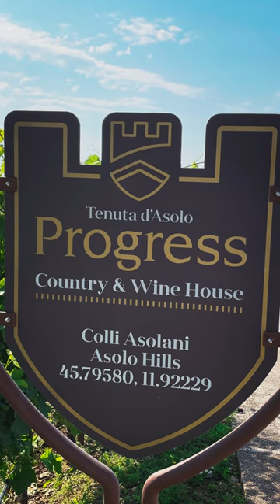Considering Asolo for an Adventure The Bottle Talk w/ Dennis Fraley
If you are planning your adventure escape from Venice to Asolo, I recommend having a good home base to launch your excursion from.

Tenuta d’Asolo (ten – oo- ta dazz – ah – low) Progress Country & Wine House is the perfect place.

Ridiculous hospitality. Great breakfast every morning. And they have vineyards and wine on site.

It’s also a good central location for your other excursions, because you are in the heart of the DOCG Prosecco area, where the best Prosecco is made!
So take advantage of the wines: sparkling, petillant (spritzy), and still wines!
The red wines were a great surprise discovery that many outside the region will never experience.

Close by is Villa Freya, appointment only, owned by the British writer and traveler, Freya Stark.

It’s worth taking the tour to hear about herhere amazing history and then walk through the beautiful gardens capture wonderful view of the famous fortress of Asolo, La Rocca.

A short walk down the cobblestone streets and you’ll be in the heart of Asolo: the shops, bars, restaurants and a visit to Castello della Regina Cornaro (Queen Cornaro’s Castle) will have you feeling like you have taken a step back in time.

It’s worth spending an afternoon in the village of Asolo and savor what 19th century Italian poet Giosué (Joe’s – way) Carducci called the ‘city of a hundred horizons.’